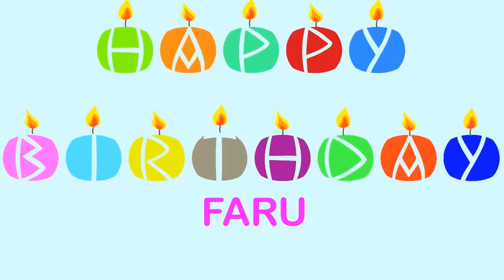Faru Wishes & Mensajes - Happy Birthday